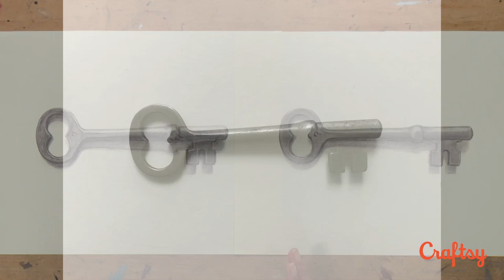Techniques for Drawing: See How Contrast Changes With Different Lighting Conditions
Learn how to manipulate contrast with shading by understanding how contrast changes with various lighting conditions. Artist Catherine V. Holmes is your guide.

You’re Invited!
Claim your spot as a Craftsy Premium member with this exclusive invitation. You’ll enjoy in-depth instruction from our world-class experts on a wide variety of crafts, hobbies, fabric arts, cooking and so much more! Make  something great.